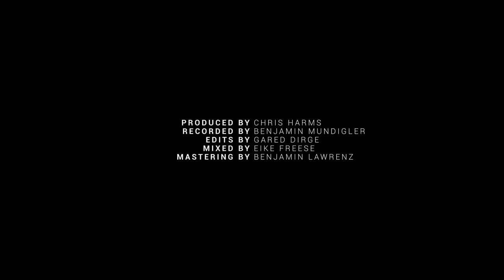Sündenrausch - The Lost Ones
1st single from the upcoming album "Original Sin", to be released March 18, 2022.

Directed, shot & edited by Patrick Siegels

Filmed on Halloween 2021, in Hamburg

Starring: Kira Sinister, Glass Eaters Fusion Bellydance (Abby & Leocadia), Michael Albers, Jörn Schwarzburger, Jonathan Murphy

„The Lost Ones“
Music & Lyrics: Sündenrausch

Kira Sinister: vocals
Michael Albers: guitars, programmings
further musicians:
Chris Harms: drums, programmings
Benjamin Mundigler: bass, background vocals
Artjom Feldtser: background vocals

Produced by Chris Harms
Recorded by Benjamin Mundigler
Edits by Gared Dirge
Mixed by Eike Freese
Mastering by Benjamin Lawrenz
Recorded, mixed and mastered at Chameleon Studios, Hamburg

Special thanks to:
Caspar Collective
Thomas Sprenger (camera assistant)
Maja-Charletta Maschmann (make-Up)
Elisanth (set photography)